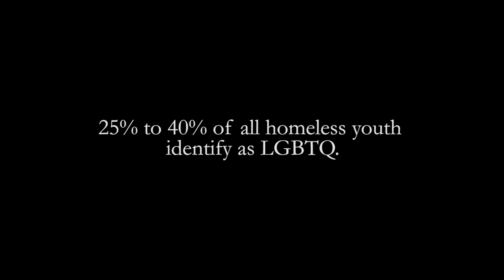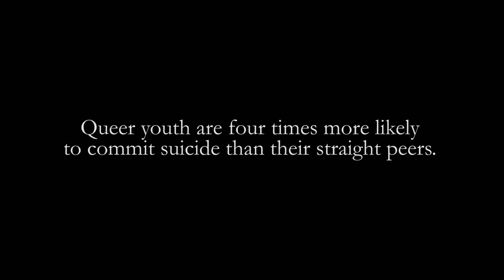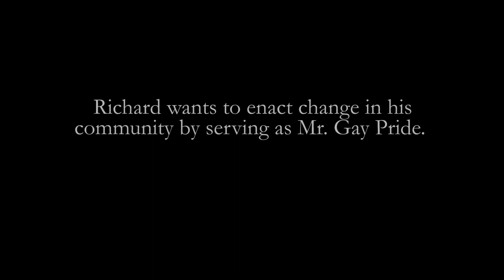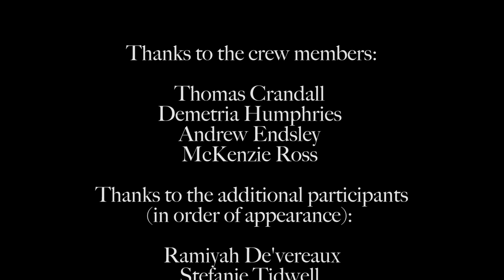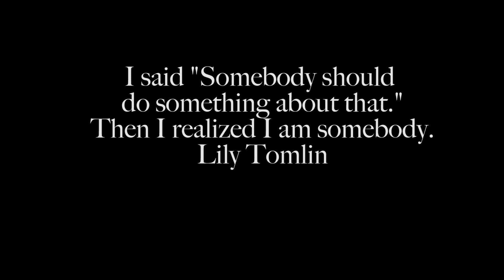Home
A film about LGBTQ homeless among youth; takes place in Colorado Springs, Colorado.

"Carry the Water" by Eros And The Eschaton (Google Play • iTunes • AmazonMP3)